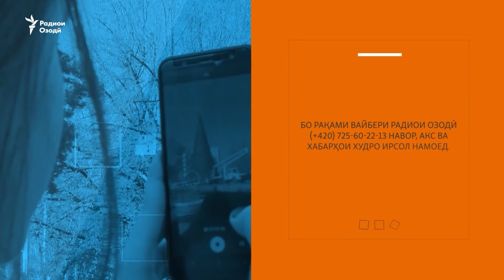Сархатти рӯйдодҳои 4-уми октябри соли 2021